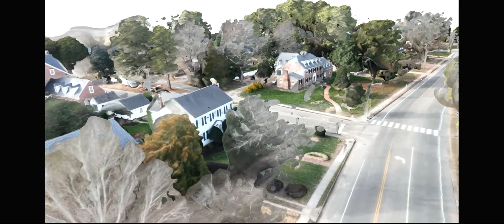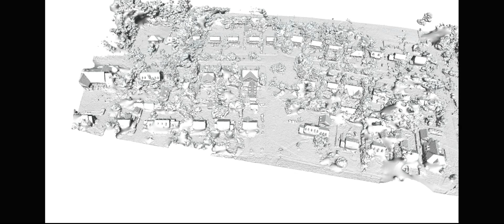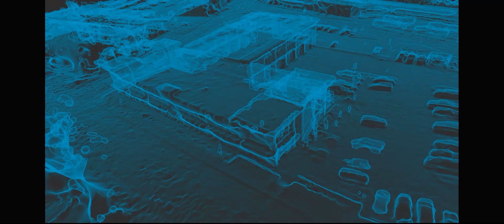Richmond Rd College Ter FD 1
Testing drone photogrammetery, Autodesk ReCap, Leica BLK360, Matterport s/w